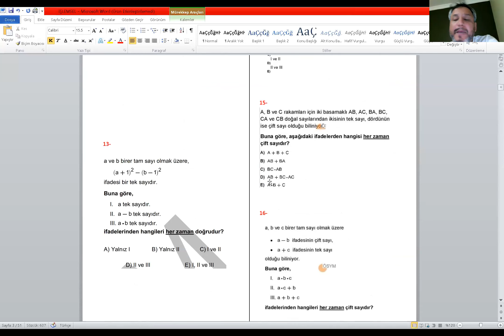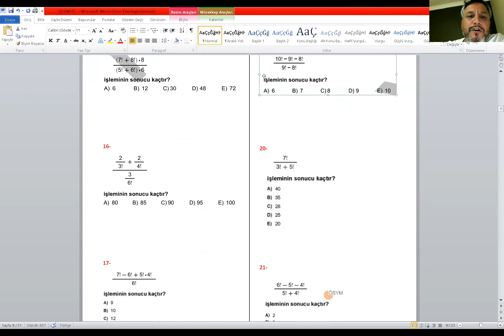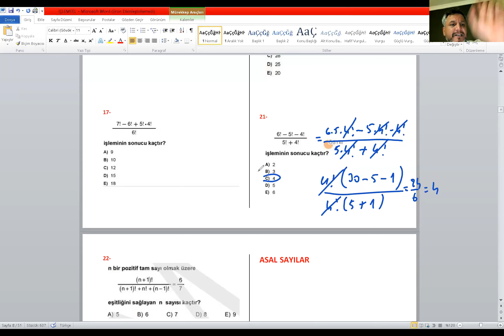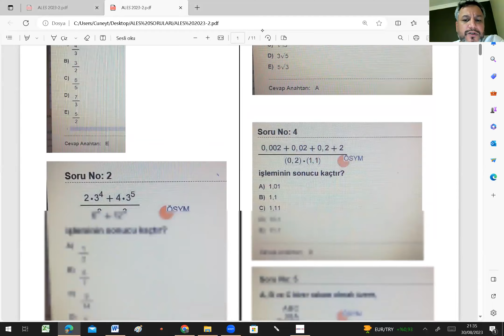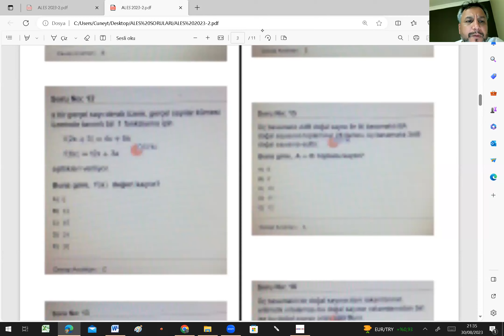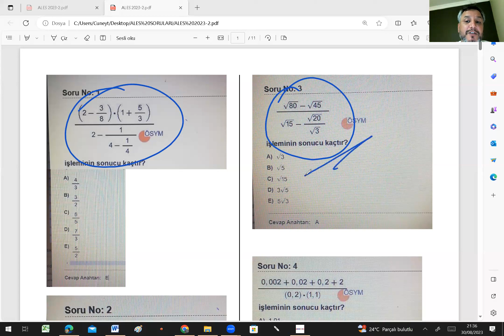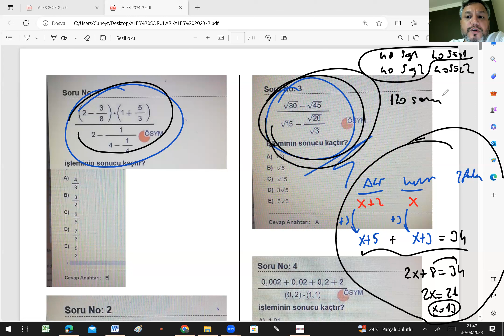ALES MATEMATİK SORU ÇÖZÜMÜ I MEHMET HOCA